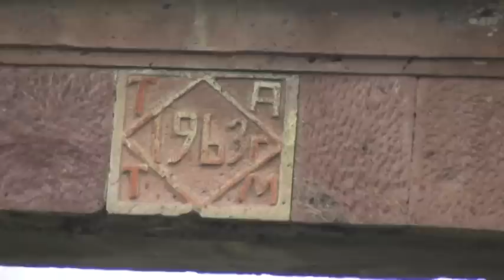Harun Hevî:Bernama Dengê Xerîbiyê bi Apê Zeko ra